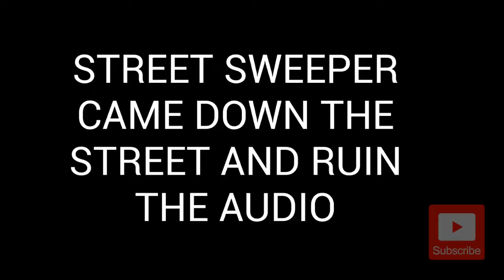I'M CHANGING MY UPLOAD SCHEDULE| SUNDAY AND WEDNESDAY WATCH TO LEARN MORE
I'VE BEEN SLOWLY GATHERING, AN SHOOTING MORE AND MORE CONTENT  FROM A LOT OF DIFFERENT BUILDS I THINK YOU WOULD ENJOY, I WOULD LIKE TO SHARE SO IT IS TIME FOR ME TO COMMIT TO A SET SCHEDULE.

EVERY SUNDAY AND WEDNESDAY  I'LL BE UPLOADING  BEFORE 10PM CENTRAL TIME

MY GOAL HERE IS TO BE ABLE TO SHARE WITH YOU AS FAST I SHOOT IT .

I'M DO MY BEST THANK YOU EVERYONE FOR WATCHING AND I HOPE YOU ENJOY EVERYTHING I'M TRYING TO OFFER

WHERE YOU CAN SEE EVEN MORE OF AUDI BUILDS